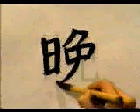APRENDE A ESCRIBIR ESTE KANJI QUE ES UNO DE LOS MAS COMUNES 💥 | GAMBATEANDO - Japones Para Todos